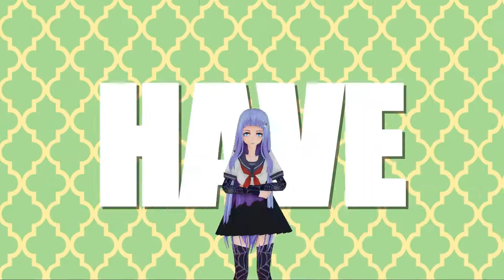[MMD x MMDLOID] MONSTER -short- [SachaChan, Ary, Kyu, TutorialChan, Meg]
[Motion/Cam/BackgroundVideo: Ureshiiiii]